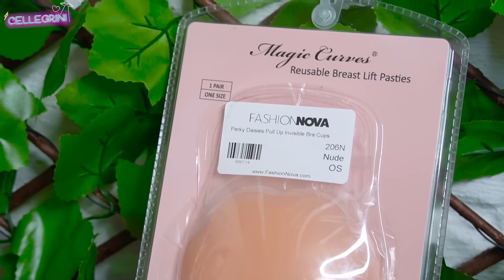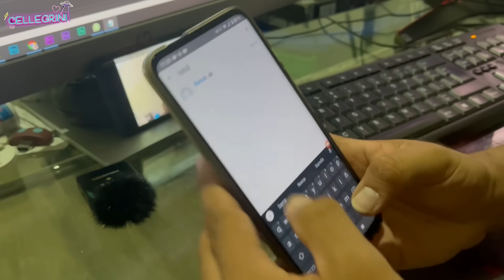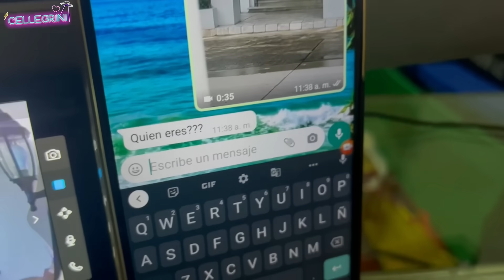ENGAÑO A MI NOVIO CON MI PRODUCTOR, BROMA SE SALE DE CONTROL 😭 + HAUL FASHIONNOVA